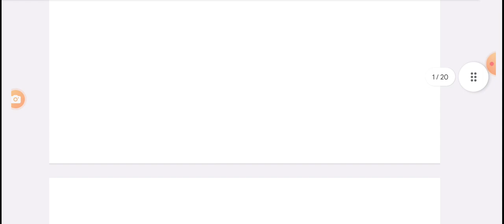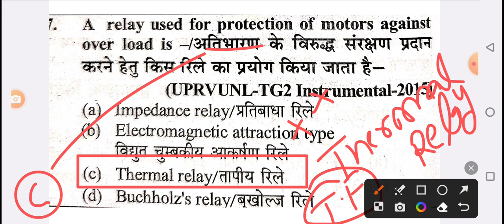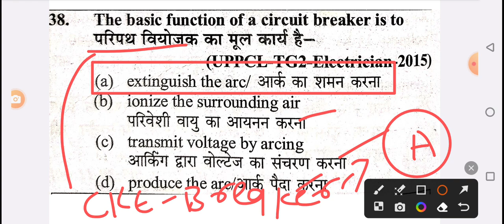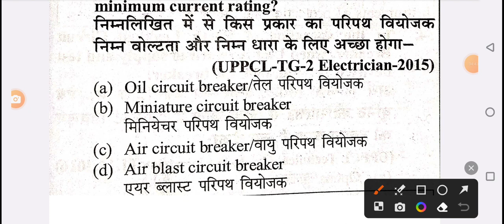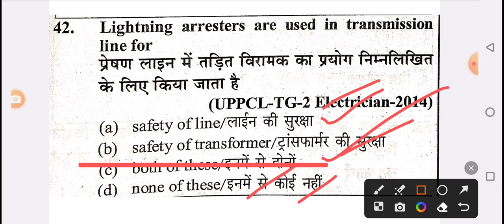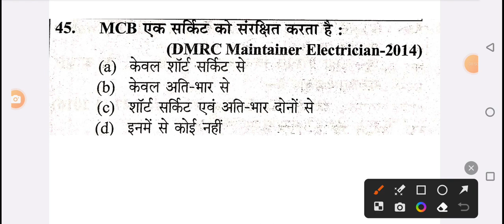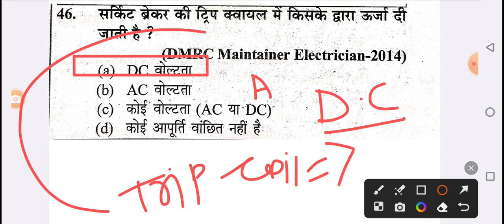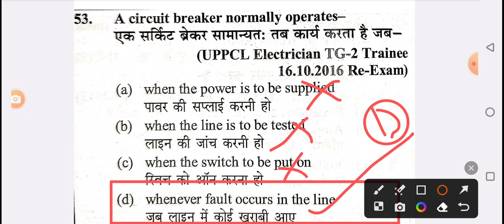UPPCL TG2 Exam 2022 | UPPCL Technician Exam में बार बार पूछे गए प्रश्न (power distribution)tg2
uppcl tg2 power distribution ka mcq,power distribution new objective class, power distribution ka marathan class, distribution
uppcl tg2 dc motor ka mcq class, uppcl tg2 dc motor important question in hindi, dc motor ka new marathan class, 3 phase induction motor, induction motor ka important question, 3phase induction motor, induction motor in hindi,
uppcl tg2 exam 2023,uppcl tg2 important question,uppcl tg2 most important question,uppcl tg2 transformer important question,uppcl tg2 mcq,uppcl technician mcq,uppcl tg2 repeated question,uppcl,tg2,
generator question
generator mcq